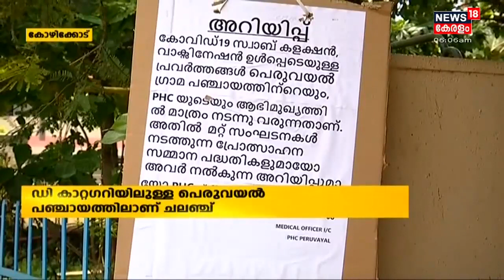കണ്ണ് തുറക്കാൻ സർക്കാരിന് മുമ്പിൽ ഗതികേടിന്റെ ചലഞ്ച്... | TPR Challenge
ടെസ്റ്റ് പോസിറ്റിവിറ്റി അനുസരിച്ചുള്ള അടച്ചിടൽ അശാസ്ത്രീയമാണെന്ന് കാണിക്കാൻ TPR ചലഞ്ചുമായി വ്യാപാരികൾ. രണ്ട് ആഴ്ചയായി ഡി കാറ്റഗറിയിൽ ഉള്ള പെരുവയൽ പഞ്ചായത്തിലാണ് ചലഞ്ച്.